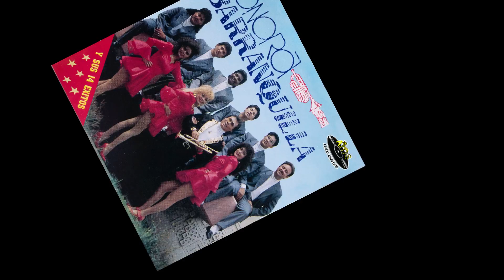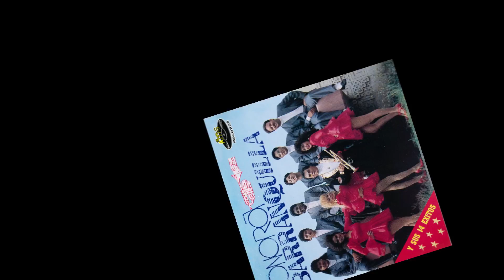Sonora Barranquilla -Zulema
Sonora Barranquilla
1.- Zulema

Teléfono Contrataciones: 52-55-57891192